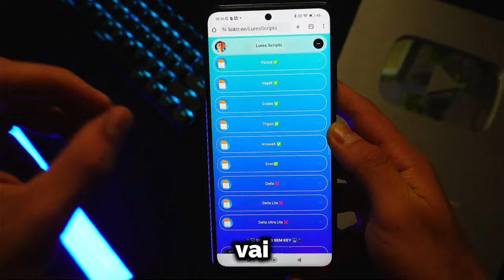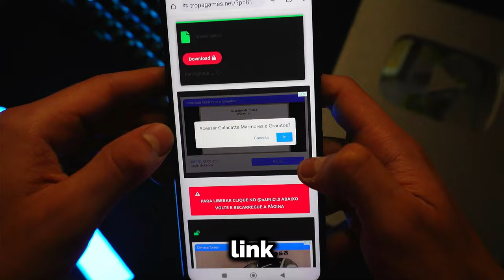SAIU! 🔥 Executor ULTRA LEVE e SCRIPT Blox Fruits (ATUALIZADO) 🔑 Auto Farm Pega Tudo | Celular e PC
🔱 DOWNLOADS (clique em mais) 🔱

Hoje eu venho com um novo executor funcionando na ultima atualização do roblox, o fluxus ultra live atualizado, pegando e entrando no jogo!

Esse executor vai rodar seus jogos do roblox, como por exemplo o blox fruits, liso, sem travar e sem sair do jogo sozinho!

Além disso, eu vou te falar quais são os melhores script para jogar e usar no blox fruits.

Então vem comigo e bora!

✅ Ative o 🔔

Você terá a sua disposicao os melhores executores, como o executor Fluxus, Delta, Hydrogen e CodeX atualizado e como executar scripts para aproveitar ao máximo o jogo.